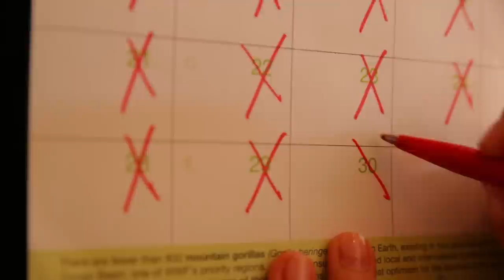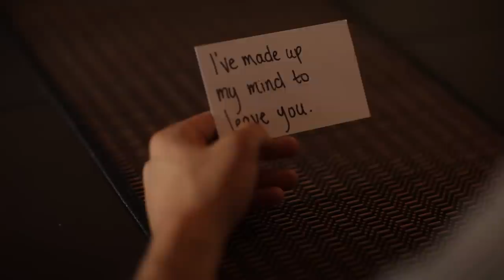PYFF 2013 Finalist - Last Day Of May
A young woman makes a hard decision in this visual treatment for "The Last Day of May" by Sarah White and Josephine.

"Last Day Of May" won the 2013 Pendragwn Youth Film Festival's Audience Choice Award.

Directed by Caroline Cox, Nan Marsh, and Rebecca Meaney